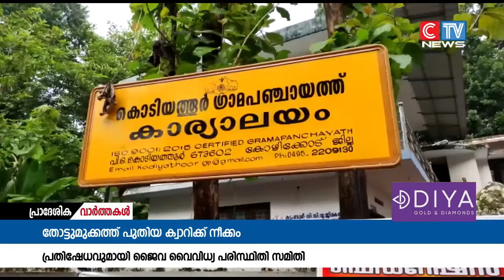കൊടിയത്തൂർ ഗ്രാമപഞ്ചായത്തിലെ തോട്ടുമുക്കത്ത് പുതിയ ക്വാറി അനുവദിക്കാനുള്ള നീക്കത്തിനെതിരെ പ്രതിഷേധം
കൊടിയത്തൂർ ഗ്രാമപഞ്ചായത്തിലെ തോട്ടുമുക്കത്ത് പുതിയ ക്വാറി അനുവദിക്കാനുള്ള നീക്കത്തിനെതിരെ പ്രതിഷേധം ശക്തമാവുന്നു. ക്വാറിക്ക് അനുമതി നൽകരുതെന്ന് പഞ്ചായത്ത് ജൈവ വൈവിധ്യ പരിസ്ഥിതി സമിതി ആവശ്യപ്പെട്ടു.